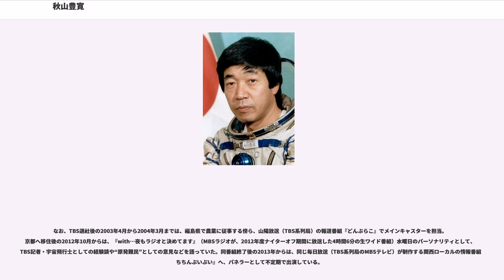秋山豊寛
秋山 豊寛（あきやま とよひろ、1942年（昭和17年）6月22日 - ）は、日本のジャーナリスト、ソビエト連邦第3級宇宙飛行士、京都造形芸術大学芸術学部教授、2017年4月から三重県大台町在住。元TBS記者・ワシントン支局長。

TBSに勤務していた1989年から1990年にかけて、民間人では初めて商業宇宙飛行を利用するとともに、ジャーナリストでは初めて宇宙空間から宇宙を報道。現在は、初めて宇宙に行った日本人として、宇宙探検家協会（ASE、“宇宙飛行を経験した宇宙飛行士”の国際団体）の会員にもなっている。また、旧ソビエト連邦の宇宙ステーションミールに滞在した唯一の日本人でもある。

東京都出身。攻玉社高校を経て、国際基督教大学 (ICU) 教養学部社会科学科へ進学。秋山自身は、実家の経済状況が芳しくなかったことから、高校で学生生活を終えるつもりだったという。やがて、親戚の援助で攻玉社高校へ進むと、落語に興じるようになった（ゲストで出演したMBSラジオ『おとなの駄菓子屋』の2012年11月18日放送分より）。

大学卒業後の1966年にTBSへ入社（同期に城所賢一郎、川戸惠子など）。入社後にラジオニュース部へ配属されると、収録番組の構成や、『ニュースハイライト』の取材などを担当した。入社2年目の1967年12月からイギリスのBBC（英国放送協会）へ出向。NHK・朝日放送からの出向者とともに、BBCワールドサービスの日本語放送での番組制作・取材に携わった。

BBCへの出向期間を終えた1970年から、TBSの外信部に配属。1976年には、後にTBSテレビでニュースキャスターを務める先輩記者の新堀俊明とともに、ベトナム戦争終結後のハノイを非共産圏ジャーナリストとして初めて取材した。1977年からは、政治部の外務省担当記者を経て、『おはよう地球さん』の海外取材ディレクターや『JNN報道特集』（いずれもテレビ番組）のディレクターを担当。1984年から1988年までTBSのワシントン支局長を務めた後に、外信部デスクを歴任した。

1989年にTBSが、日本人のミール訪問に関する協定をソビエト連邦の宇宙総局と調印。TBS社内の98人の応募者の中から、同年9月に同僚の菊地涼子とともにTBSの2人の宇宙飛行士候補に選抜された。1989年10月から1990年11月まで、モスクワ郊外の星の街の宇宙飛行士訓練センターで訓練を行い、打ち上げ前日の1990年12月1日に国家審査委員会から宇宙飛行士の承認を受ける。TBSが調印した1989年時点では毛利衛のスペースシャトルでの飛行が日本人初になるはずであった。ところが1986年のチャレンジャー号爆発事故で毛利の飛行が遅れたために、1990年12月2日、ソ連のバイコヌール宇宙基地より宇宙船ソユーズTM-11搭乗の秋山が、初めて宇宙へ行った日本人宇宙飛行士となり、同時に世界で初めて宇宙に行ったジャーナリスト（TBSのいう“宇宙特派員”）ともなった。TBSによる一連の番組は、「TBS宇宙プロジェクト『日本人初!宇宙へ』」と題し、テレビ・ラジオ双方で連日放送した。打ち上げ、帰還時は長時間にわたる特別番組を放送し、全て生放送で模様を伝えた（打ち上げ時の視聴率は36%）。ソユーズTM-11が周回軌道にのった後、生中継でツープ（ソ連宇宙飛行管制センター）にいた松永邦久（当時TBSアナウンサー）からの呼びかけに対して、「これ、本番ですか?」という第一声を発したことはよく知られている。なお、帰還後に上梓した著書の中で、第一声は「宇宙は混沌としています」と発しようと考えていたが、実は宇宙は混沌とはしておらず、生中継に備えてツープと交信中に割り込んできた形となった東京からの呼びかけに思わず反応した「これ、本番ですか?」は、もっとも放送人らしい第一声だったのではないだろうか、と振り返っている。2018年現在でもテレビ番組等で秋山が紹介される際には、この話題が取り上げられることがある。

翌日、宇宙ステーションミールとドッキングすると、乗組員兼ジャーナリストとして「日常」生活をリポートした。宇宙実験では、日本から持ち込んだカエルを無重力環境に置くとどうなるか、扇子で扇いで移動できるかといったことや、自らが被験者となり睡眠実験などの試みがなされた。宇宙から見た北...